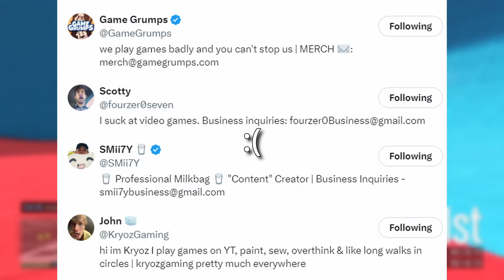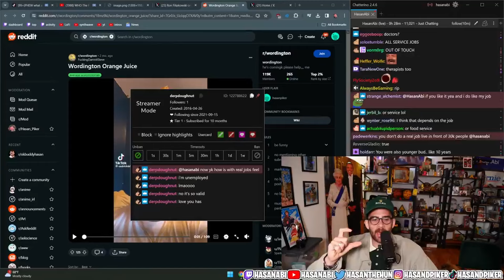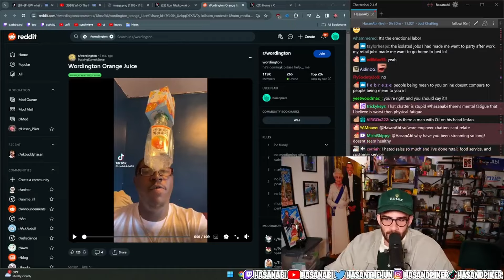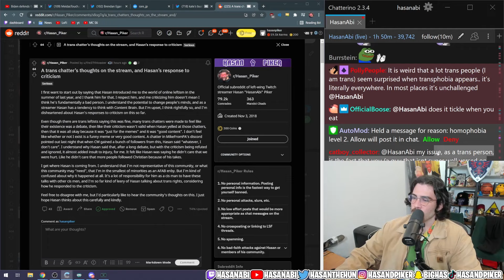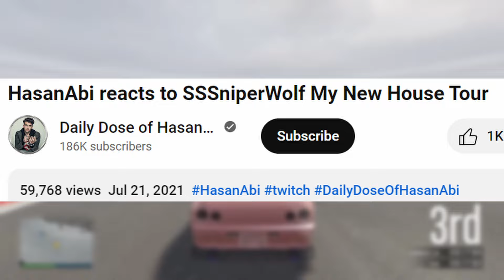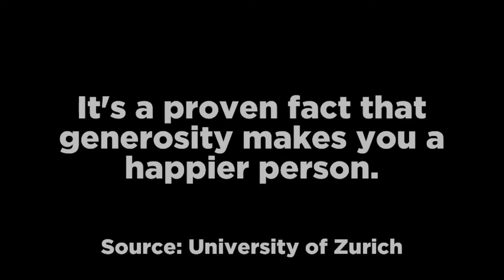"Content Creation is Harder Than Your 9-5" (Small Rant)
YouTube this is all satire trust me 😀

I wanted to make a quick rant video since I've honestly never really liked Hasan Piker. I debated ever making a video on Hasan since there's a lot of people who already made great videos about him. That and I wasn't sure if it was worth the crap his fans would comment. I don't care anymore. As a part of the working class who would like to get into full-time content creation, this whole thing set me off. If the whole eat the rich thing ever happens I already know what to pair with Hasan.

smash like